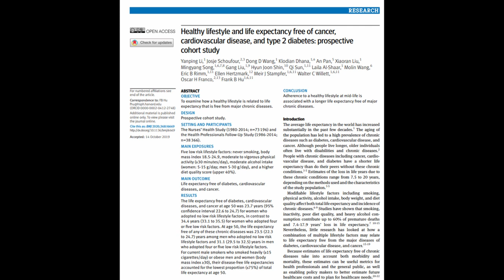건강습관을 실천하면 정말 얼마나 더 건강하게 오래살 수 있을까에 대한 연구 논문 공개합니다.